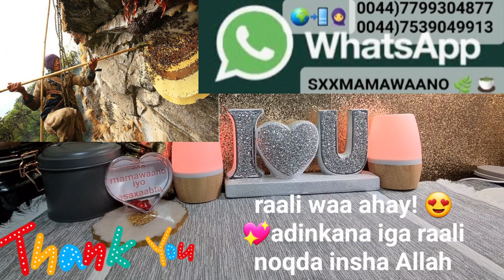P2 QOF ADUUNYO JOOGOOW MAXAA ARAGTI KUU LAABAN! AFEEF BUUXDO